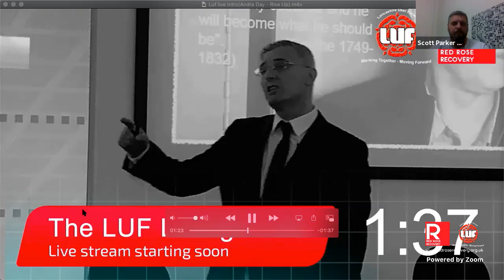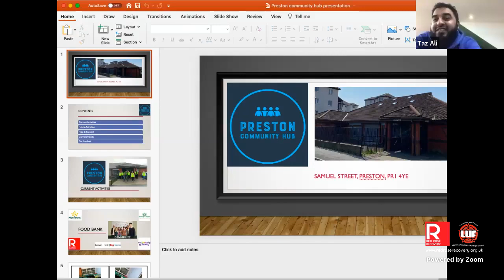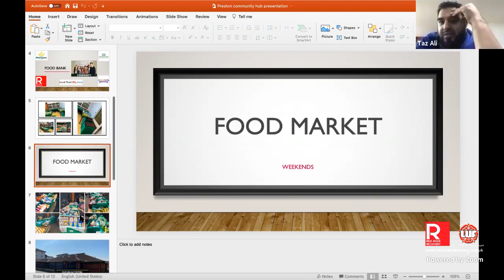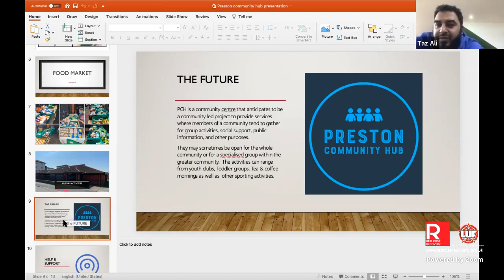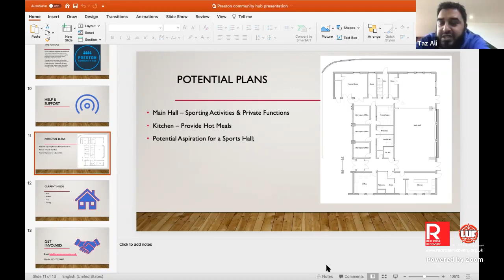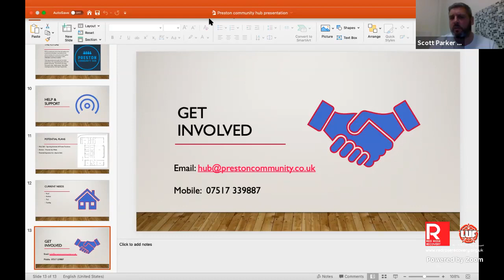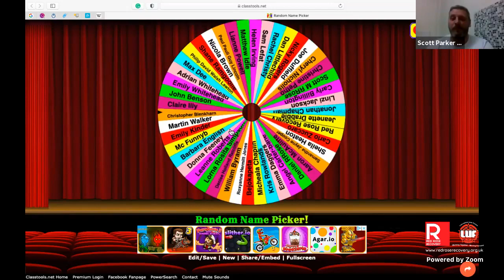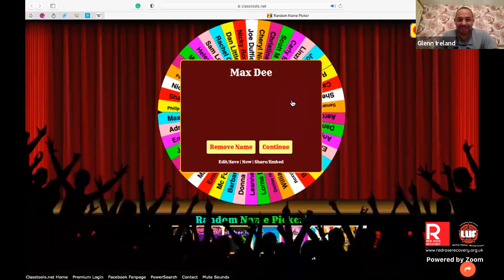Live LUF Lounge 31/10/2020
“The Live LUF Lounge is a virtual space organised by the Lancashire User Forum leadership. We occupy this space in order to stimulate discussion and focus on various current issues and topics that impact and affect the lives of a diverse group of people.

Live at 5, every Saturday evening, we interview a variety of guest speakers with a wide range of lived experience, technical expertise and creative talents.

Anybody interested in or affected by issues surrounding the substance misuse services, criminal justice system and mutual aid communities can engage in and influence the discussion.”